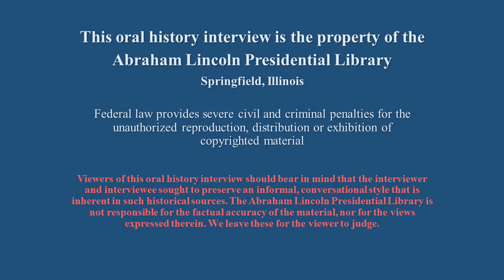Shirley Burkovich - Sports Stories Baseball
Shirley Burkovich played in the All-American Professional Baseball League from 1949 to 1951, beginning her baseball career when she was only sixteen years old and still in high school. She spent her first year with the Muskegon Lassies, and the 1950 season with the Springfield Sallies and Chicago Colleens, a pair of teams that played throughout the east, introducing new audiences to the league. For her final season, Burkovich played on the Rockford Peaches. By the end of the 1951 season she could see that the league was slowly dying, so she left the sport she loved for a full time job with Pacific Bell. Many years later, Shirley had a small cameo role in the classic film, "A League of Their Own."